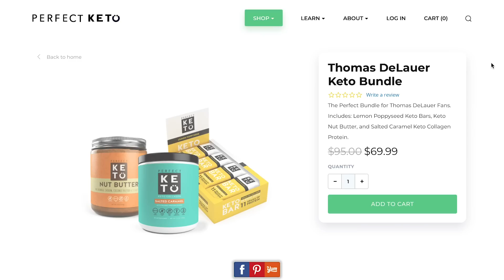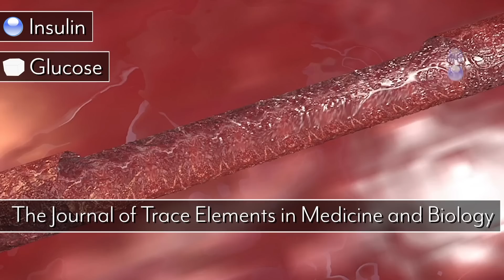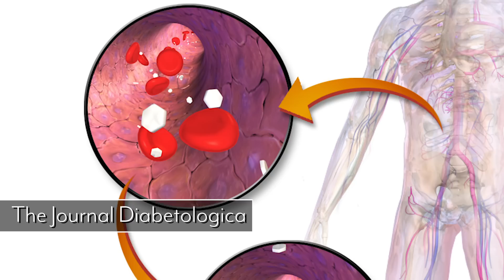5 Unusual Things that Break a Fast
Toothpaste/Mouthwash

Ingredients:

Flouride

Fluoride makes the enamel of your teeth harder and more resistant to acid wear - fluoride only makes up about 0.15% of most toothpastes, although prescription-strength fluoride toothpastes contain more than 1% of fluoride

Study intfound that sodium fluoride (often used in toothpaste) can increase plasma concentrations of insulin

Sweeteners

Most toothpastes contain saccharin, aspartame, or xylitol to add a bit of sweetness

As we know, there’s some research showing that a sweet taste may trigger an insulin response

Study in the journal Appetite found saccharin increased plasma insulin concentrations (colgate uses saccharin in its formula)

Note on Thickeners:

Carrageenan is a common thickener added to toothpastes

Mouthwash

Uses sodium fluoride and and saccharin as well

Vitamins

Softgel Vitamins

No, they contain oils with caloric values

Non-softgel Vitamins (Water Soluble)

Study from = had subjects fast with and without vitamins C & E and found that there was a 2.7% increase in t expression in the non-vitamins group

But no change in expression were found in those who took daily oral supplements of Vitamin C and E because the cells were relatively sheltered from experiencing any oxidative stress

SIRT3 is a gene that is part of a pathway that works to prevent free radical production and improve cellular repair processes

Xylitol/Erythritol

There’s conflicting reports about whether or not Xylitol affects insulin or blood glucose, but a study in Diabetologica found that, in human subjects, xylitol taken by mouth in solution as a single 30 g dose caused no rise in plasma insulin concentration but did produce a minimal rise in blood glucose

Additionally, often processed from corn, and often genetically modified.

Additionally, since it’s not metabolized and broken down in the stomach like other sweeteners so it reaches parts of the intestines that regular sugar wouldn’t

Since it has the ability to kill many strains of bacteria including streptococcus mutans, which is one of the reasons it is beneficial for dental health, it may also negatively affect gut bacteria

Erythritol

Erythritol did not affect serum levels of glucose, insulin or other serum constituents. More than 90% of ingested erythritol was readily absorbed and excreted in urine without degradation. This fact suggests that available energy of erythritol in human is less than 1.7 kJ/g (0.4 kcal/g).

The downside here is that erythritol will still stimulate digestive enzymes, technically breaking a fasting for those doing it for longevity purposes

Coconut Water

Per ounce, most unflavored coconut water contains 5.45 calories, 1.3 grams of sugar, 61 milligrams of potassium, and 5.45 milligrams of sodium

Also contains a small amount of vitamin C per serving

BCAAs

A study from t looked at the effects of BCAA supplementation on plasma concentrations of free amino acids, insulin, and energy substrates in a group of men aged 22-25

Participants partook in an overnight fast and researchers found that plasma insulin levels spiked after BCAA ingestion

Additionally, a study in the Journal of Diabetes found that leucine activates mTOR signaling - leucine has an affinity for mTOR